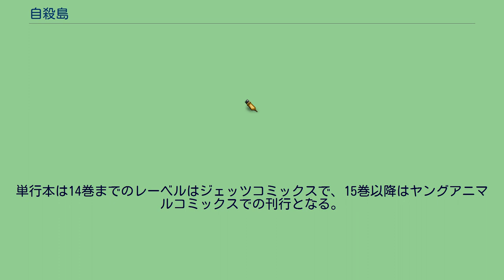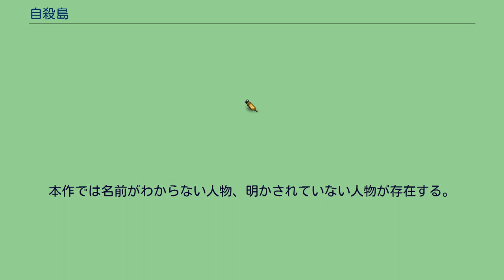自殺島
『自殺島』（じさつとう、Suicide Island）は、森恒二による日本の漫画。
『ヤングアニマル』（白泉社）にて、2008年22号から2016年No.17まで連載された。
単行本は14巻までのレーベルはジェッツコミックスで、15巻以降はヤングアニマルコミックスでの刊行となる。
日本近海の孤島を舞台に、政府によりこの島に送りこまれた自殺未遂常習者達が、命の意味と向き合いながら生きていく物語である。
作中では、食糧を確保するため登場人物達が狩猟採集をする姿が描かれており、前作『ホーリーランド』と同様に、作者の経験を交えながら図解付きでサバイバルに関する説明がなされている。
森恒二は実際に何度も南の島に足を運んで、海で突き漁をしたり、京都で猟師と一緒に山に入ったりしており、その時の経験があるから狩りのシーンも自信をもって描けたと語っている。
続編として、前日譚にあたる『無法島』が同誌の2019年No.4より連載中。
主人公セイは自殺未遂を繰り返した末に、「生きる義務」を放棄した意思を示す書類にサインをする。
病院のベッドの上で意識を失ったセイは、目が覚めた時、自分がまだ生きており、そして自分と同じ未遂者達が周囲に何人もいることに気付く。
そして、ここが自殺を繰り返す“常習指定者”が送り込まれる島「自殺島」であることを知る。
その直後、未遂者達は飛び降り自殺をする瞬間と死に損ねた者のおぞましい姿を目の当たりにし、一時自殺することを踏みとどまる。
“死ねなければ生きるしかない”彼らのサバイバルが始まる。
ナオの出産を通して、セイは生きる意味を「命のバトン」を繋いでいくことだと理解し、自殺はいけないことだと確信する。
幽閉していたカイの口車に乗せられリョウが刺されて死亡。
リヴが人質に取られてしまう。
開けた平野でイキル（猟犬）をヒモで繋いだ上で武器を捨てて投降することを迫られるセイだったが、そこを偶然通りかかった先住民の助けを得て、囮となってもらい、射程内に近づいて弓を射てカイを殺害しリヴを助け出す。
その後、自殺島は政府の特別自治区見直しにより解放され、「イキルの島」と改名、特別自治を保ったまま未遂者などの社会復帰プログラムに活用されることになり、物語は幕を閉じる。
この作品中の日本は、国民はIDによって政府に管理されており、そのIDが剥奪されるということは日本国民としての権利と義務を失うことを意味している。
舞台は基本的に島の内部とその周辺の海域に限定されており、日本本土での様子は登場人物の過去の回想、または「凶悪犯罪が増加している」、「自殺者が急増しているが彼らを支援し立ち直らせるための予算が不足してきている」など、伝聞や噂の形でのみ語られている。
何人もの自殺未遂の常習者達が送り込まれた孤島。
家屋や廃校舎、生活物資など、かつて人が住んでいた形跡があるが、従来の住民は既に残っていない様子である。
家屋の中には何体もの白骨死体が残されており、山中にも自殺したと思われる死体が発見された。
自然に囲まれており、多くの草木や動物が生息し、食用に適した果実なども自生している。
天敵がいないためか、鹿の数も多く、猪による農作物の食害も発生している。
島の住人が飼っていたらしい鶏などの家畜も生息し、畑地だった場所から残された農作物が発見されることもある。
セイ達が住む島の北西に小さな離島があり、そこには野生化したヤギの群れが生息しており、捕食者のいない環境で増えすぎたヤギによって、離島の植生は食べ尽くされそうになっていた。
政府の人間によって立てられたと思しき看板に、この島に送り込まれた者達はIDを剥奪されて、国民としての権利と義務を失ったことと、この島と周囲の近海1キロメートル以内より外に出ることを禁じる旨が書かれている。
日本近海にあるようだが、正確な位置や島名は不明。
狩猟のために山に入ったセイが出会った男の話によると、この島はかつては凶悪犯達が送り込まれ、お互いに殺し合いをした「無法島」であったという。
なお、自殺島の存在は政府によって隠蔽されているが、本土ではネット上の噂として知られている。
自殺島マップに描かれた地図が八丈島と八丈小島にそっくりと言われている。
本作では名前がわからない人物、明かされていない人物が存在する。
本項では名前が明らかになっている人物のみ紹介する。
無法島に関するカテゴリ: